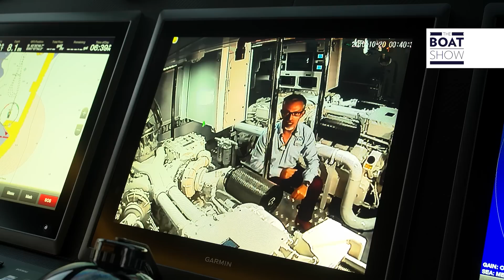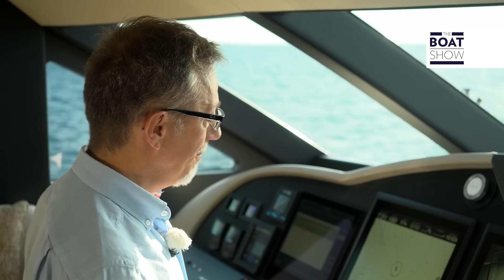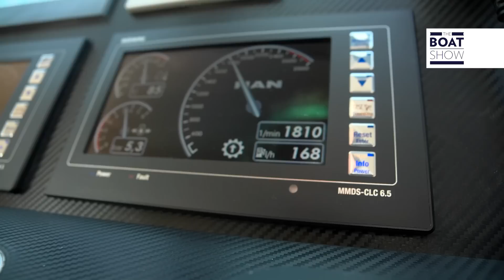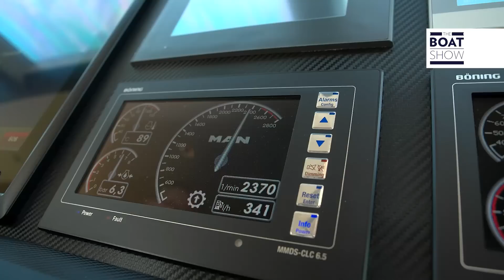[ITA] MAJESTY 110 - Test e Interni - The Boat Show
SUBSCRIBE OUR CHANNEL Majesty 110 è un meraviglioso super yacht di 35 metri costruito da Gulf Craft, uno dei più importanti cantieri del mondo, con sede negli Emirati Arabi e presente in oltre 40 Paesi. E’ realizzato con tecniche di costruzione avanzate. Ha 4 ponti e quindi è più spazioso di altri simili yacht. Salite a bordo con noi per ammirarlo e provarlo. Nonostante le dimensioni, è veloce!